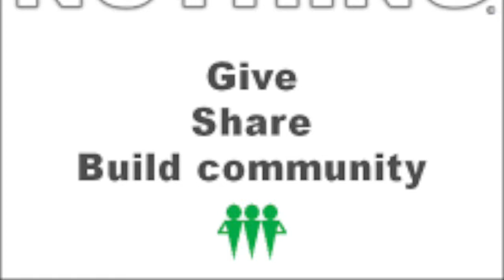The Buy Nothing Project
Sometimes the "fine print" of the buy nothing project can be confusing.
I made this video tutorial to help you understand the fine print so you can start enjoying all the benefits of the BN project.
0:00-0:40 How to FIND a "Buy Nothing Project"  near you.
0:40-1:04 What IS the Buy Nothing Project?
1:04-4:20 The FINE PRINT
4:20-End Basic Guidelines of the project to include: not using abbreviations, letting it simmer, ways to gift creatively.